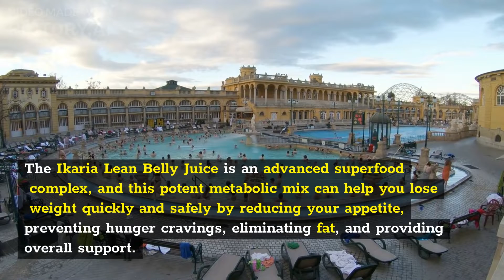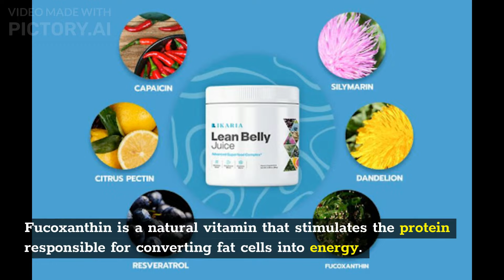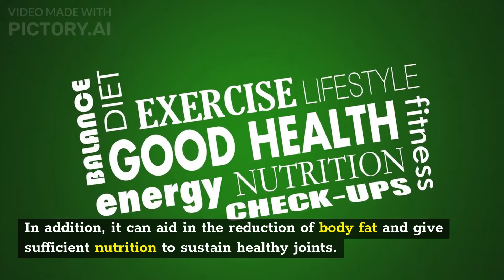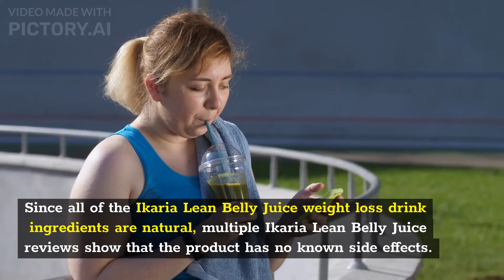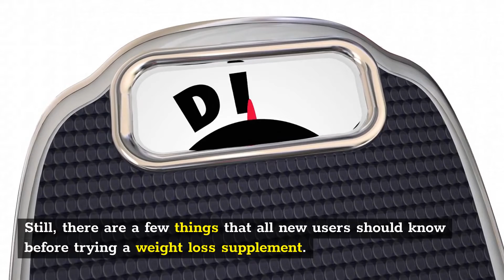Ikaria Lean Belly Juice Powder | Ikaria Lean Belly Juice where to buy | Order 80% OFF Limited Time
Order Now 80% OFF Limited Time

Lean Belly Juice is a powdered weight loss supplement from Ikaria. The supplement uses natural ingredients to support various benefits, including weight loss, blood pressure, joint health, digestion, and more.

By taking one scoop of Lean Belly Juice daily, anyone can purportedly lose weight by targeting the root cause of stubborn belly fat.

Key ingredients in Lean Belly Juice include kelp extract, dandelion, turmeric, probiotics, and cranberry powder, among dozens of other superfoods. Just mix one scoop daily with the beverage of your choice, then enjoy an advanced superfood complex for multiple weight loss results.

𝗛𝗼𝘄 𝗗𝗼𝗲𝘀 𝗟𝗲𝗮𝗻 𝗕𝗲𝗹𝗹𝘆 𝗝𝘂𝗶𝗰𝗲 𝗪𝗼𝗿𝗸?

Lean Belly Juice claims to work differently than other weight loss supplements because it targets uric acid. According to Ikaria, uric acid is “the mysterious cause of stubborn belly fat.”

If you feel tired and overwhelmed with weight loss, and if you feel like you’ve tried other diet and exercise programs without success, then your weight loss struggles may be linked to uric acid.

When you enter fat burning mode, you’ll feel more satisfied after eating. You won’t have as many urges to snack. Plus, your metabolism rises, which means you burn more calories at rest.
When To Expect Results?
Using Ikaria Lean Belly Juice for a few days delivers the results in terms of weight loss. But it is not an overnight process and gradually shows in the form of digestive symptoms. For example, the earliest signs of this product work on a user are improved digestive health, appetite control, lesser food cravings, high energy, and immunity.

Pros And Cons Of Trying Ikaria Lean Belly Juice

Pros Of Ikaria Lean Belly Juice
It lowers uric acid and improves the function of the kidneys
It activates a faster metabolism by improving gut microbiota
It suppresses the appetite and helps the user eat healthily
It activates fat oxidation and burns the stubborn fat layers
It improves liver functions, vascular health and heart
It increases overall energy production
It enhances immunity and saves from microbial threats
It controls cholesterol level, blood pressure and sugar levels
Easy to use a powdered supplement that makes a drinkable weight loss solution
Cons Of Ikaria Lean Belly Juice

The results may be slow for some people, discouraging them.
Children and teenagers are not advised to use this supplement even if they are obese.
Only limited stock is available, which may not be enough for everyone
The company sells the product on a first-come, first-serve basis
No offline availability, and it cannot be purchased from local websites and sellers

𝗟𝗲𝗮𝗻 𝗕𝗲𝗹𝗹𝘆 𝗝𝘂𝗶𝗰𝗲 𝗕𝗲𝗻𝗲𝗳𝗶𝘁𝘀

According to Ikaria, Lean Belly Juice can support more than just weight loss. The supplement can also support everything from digestion to joint health using a multi-action formula.

Here are some of the benefits of Lean Belly Juice, according to Ikaria:

Increase fat oxidation and fat burning
Reduce cravings and control appetite and snacking
Boost metabolism and increase energy
Support healthy blood pressure
Support joint health
Encourage healthy digestion

Ikaria lean belly juice UK Reviews 2022 | Does Ikaria Lean Belly Juice Work? | Must Watch 80% OFF Limited Time